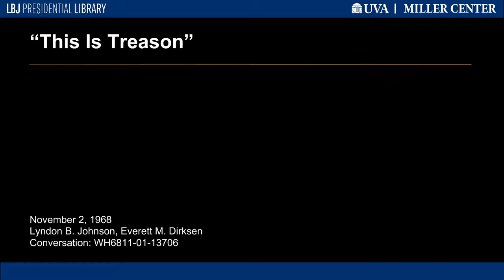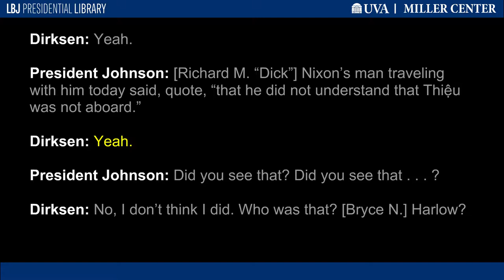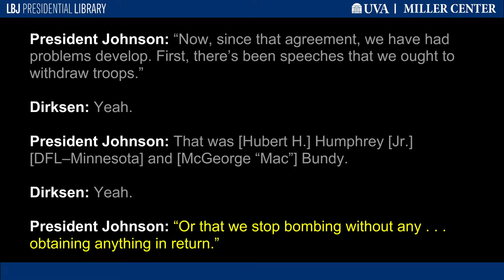"This is Treason"